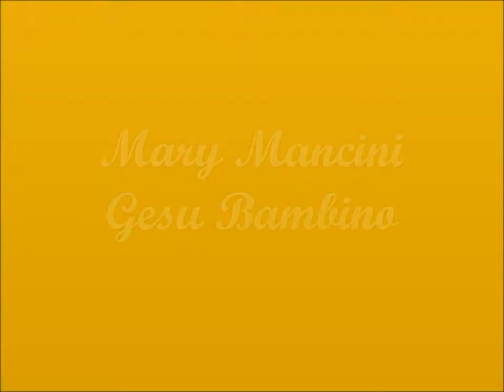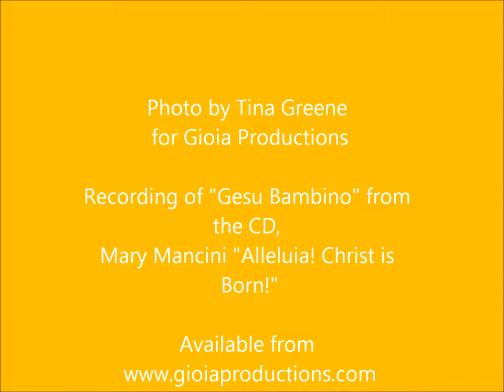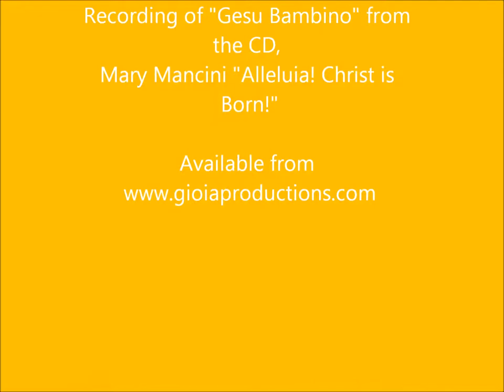Mary Mancini Gesu Bambino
Performance photo of Mary Mancini with music from her Christmas CD, Alleluia! Christ is Born!  Photo by Tina Greene for Gioia Productions.